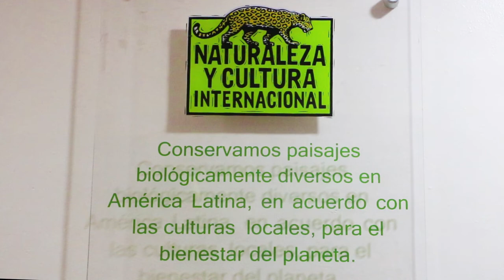Naturaleza y Cultura, comprometidos al cuidado de los recursos naturales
Naturaleza y Cultura Internacional, es una organización dedicada a apoyar la conservación de los recursos naturales y ecosistemas más diversos de América Latina.